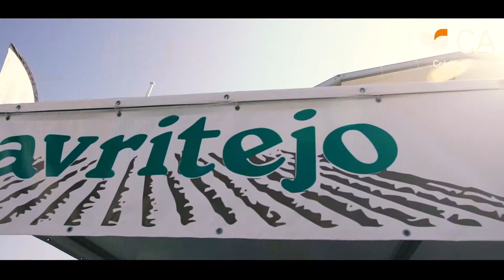Agroglobal - Clientes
Mais uma vez o Crédito Agrícola marcou presença na Agroglobal como patrocinador. Participámos no workshop sobre internacionalização organizado pela Portugal Fresh e falámos com alguns dos nossos Clientes presentes na Feira.